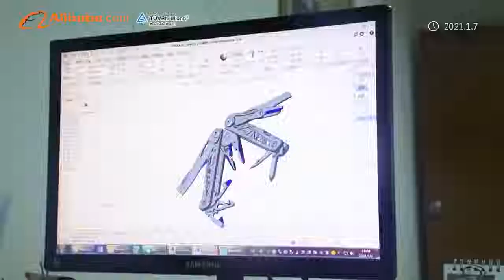Grand Harvest Factory Video 2021